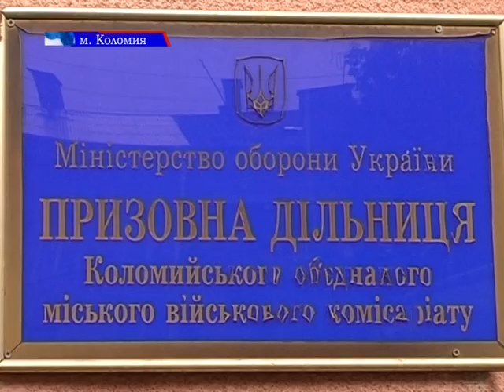В Коломиї відбирають кандидатів на контрактну службу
До  Коломиї прибули представники 128 окремої гірсько-піхотної та 14 механізованої бригад. Головна мета – відібрати кандидатів на контрактну службу. Для цього військові проводять зустрічі із коломиянами, офіцерами запасу та військовослужбовцями, які закінчили строкову службу.